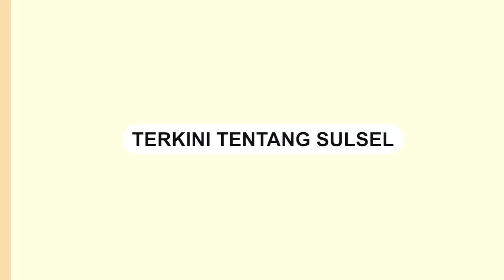Mobil Truk Muat Beras Bulog Terguling di Poros Sidrap-Parepare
Sebuah video memperlihatkan tergulingnya sebuah truk di Jalan Poros Kabupaten Sidrap-Parepare pada Selasa (23/1/2024) siang kemarin.

Insiden ini menyebabkan kemacetan panjang di wilayah tersebut.

Dalam rekaman video, terlihat truk tersebut membawa muatan beras dari Bulog.

Kejadian ini diduga disebabkan oleh kelebihan muatan.
Video terkini dan terbaru..